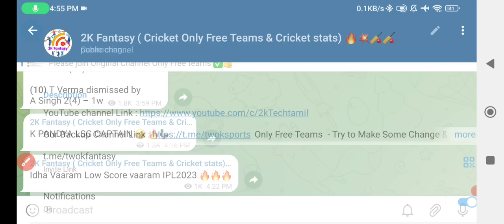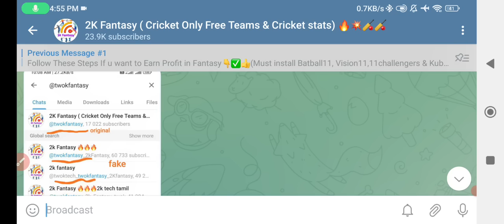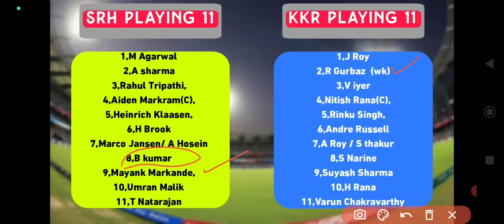SRH vs KKR 47th IPL Match Dream11 Prediction In Tamil |srh vs kkr dream11 tips today|2k Tech Tamil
(or)

1.Kubera Fantasy 👇👇❤️

Kubera Fantasy 👇 ❤❤

5.MyFab11 ✅✅💥🥈

                             (or)

Dream11 Tamil,
dream11 prediction,
dream11 team,
dream11 today,
team dream11 today match, dream11 prediction Tamil today, dream11 prediction today match
SRH vs KKR Dream11,SRH vs KKR Dream11 Free
teams,